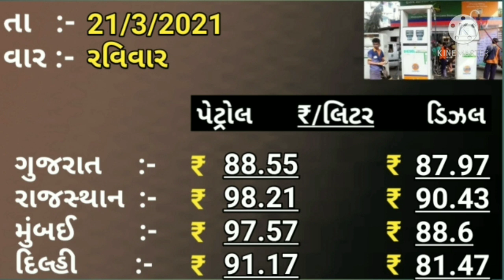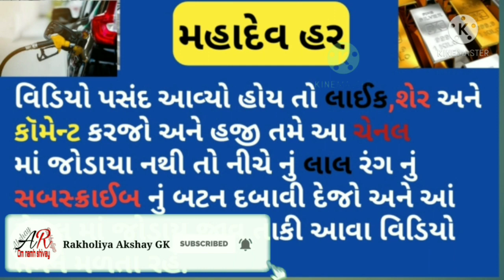Petrol Diesel Price 21 માર્ચ Today Petrol Price India आज के पेट्रोल डिजल के दाम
🕉️ નમઃ શિવાય

બેંગલોર બિહાર.

               🕉️  MAHADEV HAR  🕉️

તાજાં સમાચાર
ગુજરાતી સમાચાર